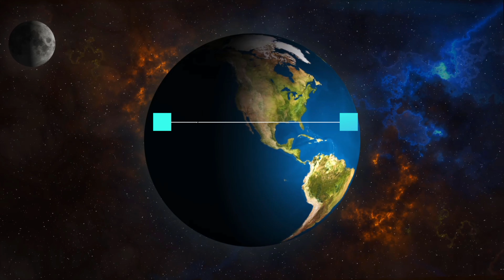birds flying green screen - youtube